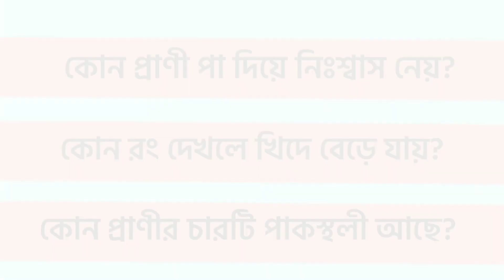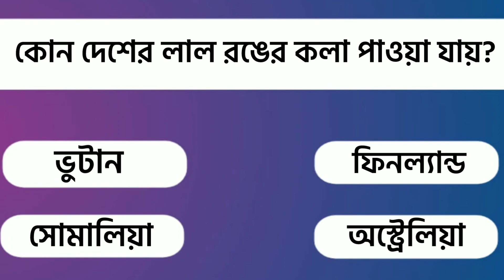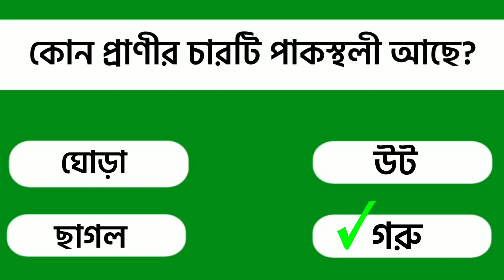কোন দেশের জাতীয় সঙ্গীতে কোনো শব্দ নেই? 😲 Bangla Quiz | Bangla GK | Quiz Bhai|সাধারণ জ্ঞান|বাংলা কুইজ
ভিডিওটি ভালো লাগলে একটি লাইক দিয়ে আমাদের উৎসাহ দিন। কমেন্ট করে আপনার মন্তব্য জানান। এবং বেশি বেশি শেয়ার করে অন্যকেও দেখার সুযোগ করে দিন। আন্তরিক ধন্যবাদ। @QuizBhai